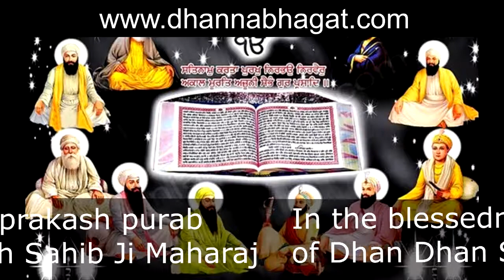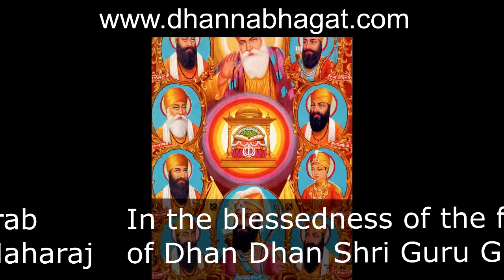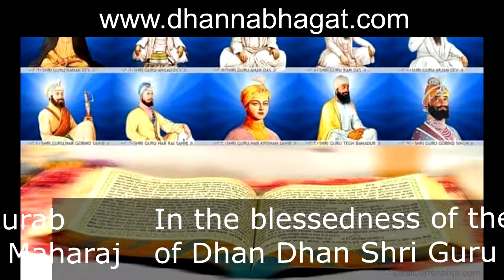In the blessedness of the first prakash purab of Dhan Dhan Shri Guru Granth Sahib Ji Maharaj(9)